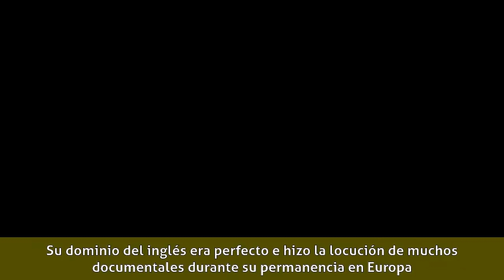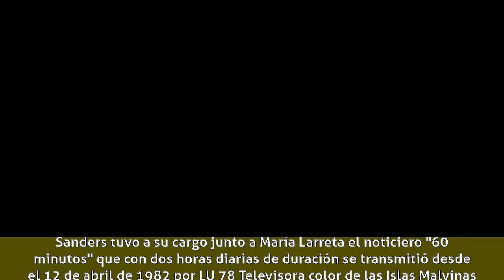Edmundo Sanders - Biografía